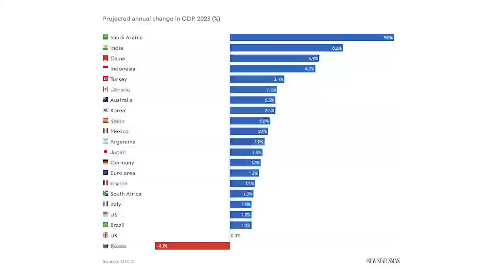Brexit isn't working - nor is Boris Johnson's Britain | Ivan Rogers interview | The New Statesman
The former UK Ambassador to the EU, Ivan Rogers, explains why even Brexiteers are dismayed over Brexit.

Ivan Rogers spent years working within the EU in Brussels as the UK's Permanent Representative under then-Prime Minister Theresa May. He has experienced negotiations with the bloc first hand, and in this interview with George Eaton, Rogers explains why Brexit has been harder to achieve than Boris Johnson claimed it would be.

Rogers discusses the "naivety" of the UK government in expecting to be able to negotiate a straightforward deal with the European Union, and why it's unlikely that the UK will every rejoin the EU. He also discusses what impact Scottish Independence would have on any bid by Scotland to rejoin the EU, and why other EU countries haven't followed in Britian's Brexit footsteps.

The New Statesman brings you unrivalled analysis of of the latest UK and international politics. On our YouTube channel you'll find insight on the top news and global current affairs stories, as well as insightful interviews with politicians, advisers and leading political thinkers, to help you understand the political and economic forces shaping the world.

With regular contributions from our writers including Political Editor Andrew Marr and Anoosh Chakelian - host of the New Statesman podcast - we'll help you understand the world of politics and global affairs from Westminster to Washington and beyond.